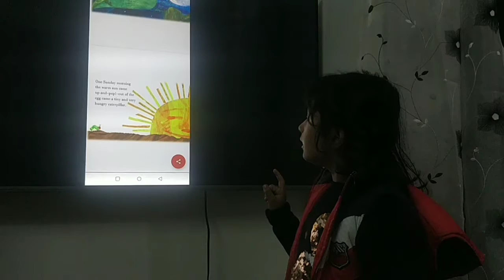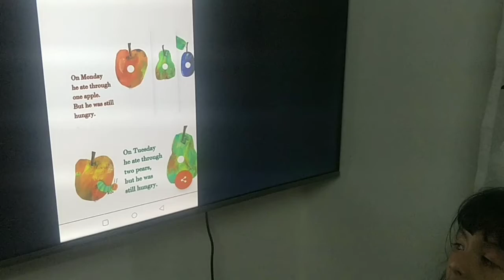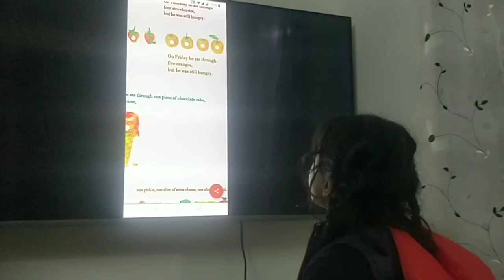How I Spent My Day & Hungry Caterpillar Story